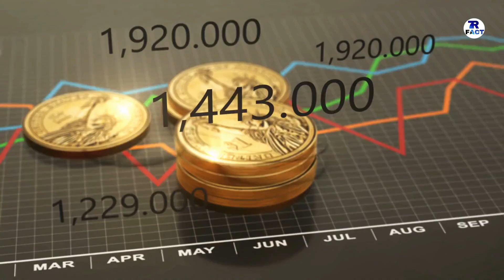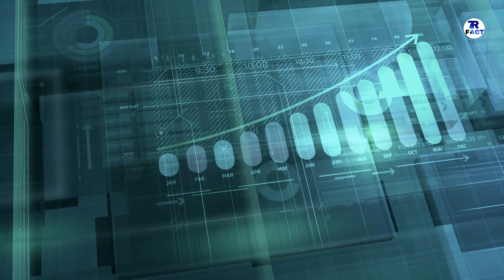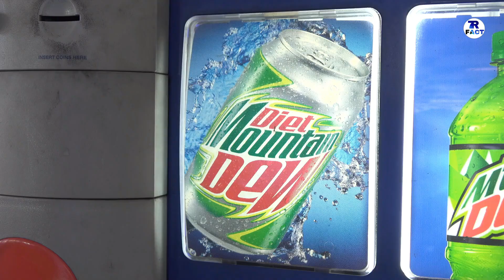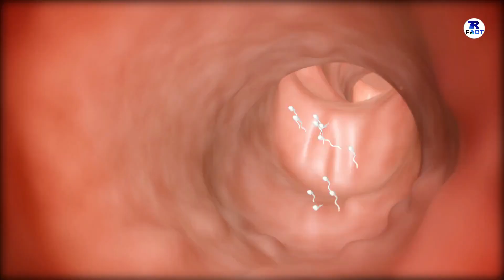OMAN FACTS IN HINDI || अरब देश बेहद अमीर है || OMAN FACTS AND INFORMATION VIDEO IN HINDI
IM  TALK  ABOUT  OMAN.

DONT  FORGET  HIT :

L-I-K-E

S-H-A-R-E

S-U-B-S-C-R-I-B-E